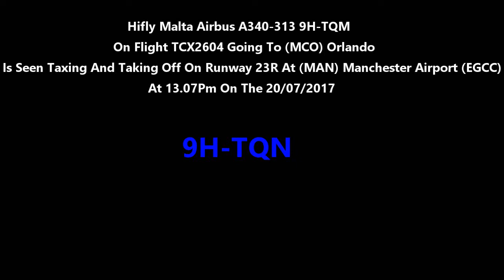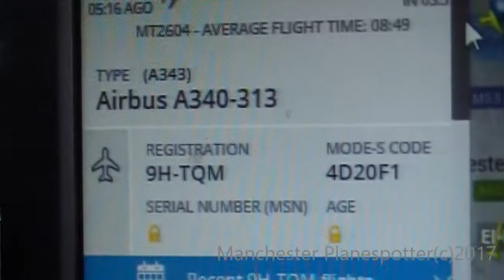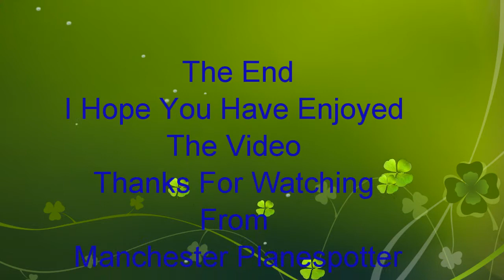Hifly Malta Airbus A340-313 9H-TQM On TCX2604 Taking Off At Manchester Airport On 20/07/17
Hifly Malta Airbus A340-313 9H-TQM On Flight TCX2604 Going To (MCO) Orlando Working For Thomas Cook Is Seen Taxing And Taking Off On Runway 23R At (MAN) Manchester Airport (EGCC) At 13.07Pm On The 20/07/2017